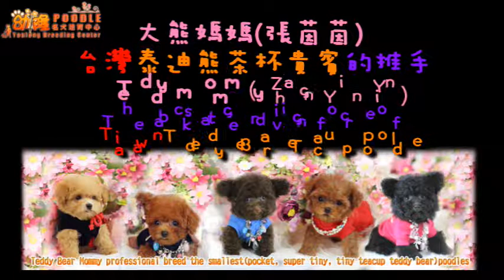Pocket teacup poodle口袋茶杯泰迪熊貴賓犬877